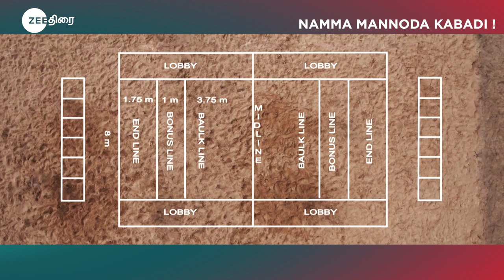Zee Thirai Spotlight